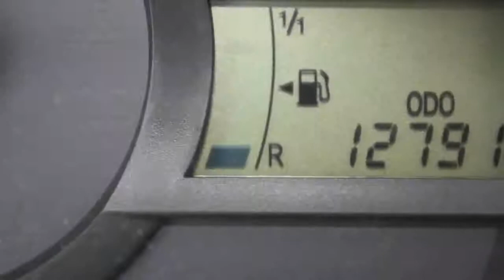Toyota Aygo 1.0 VVT-i Aspiration 5drs AC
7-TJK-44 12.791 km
  Prijs:     € 8.945
  Merk:     Toyota
  Model:     Aygo
  Type:     1.0 VVT-i Aspiration 5drs AC
  Carrosserievorm:     Hatchback (5 drs)
  Bouwjaar:     2013
  Transmissie:     handgeschakeld
  Kleur:     Light Cappuccino M (bruin metallic)
  BTW/Marge:     btw

Accessoires
* 3e remlicht
* ABS
* Achterbank neerklapbaar in delen
* Airbags
* Airco
* Airconditioning
* BAS
* Bluetooth
* Centrale deurvergrendeling met afstandsbediening
* Dagrijverlichting led
* EBD
* Metallic lak
* Multimedia voorbereiding
* Radio/CD speler
* Side-airbags
* Stuur bekleed met leder
* Stuurbekrachtiging

Aanbieder
Van Dorst Oosterhout B.V.
Elschot 10
4905AZ OOSTERHOUT NB